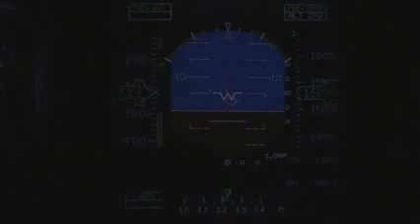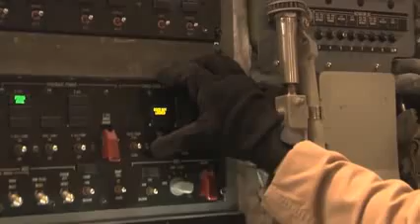American Tank M1A1 Abrams stuck in the mud Американский танк M1A1 Abrams